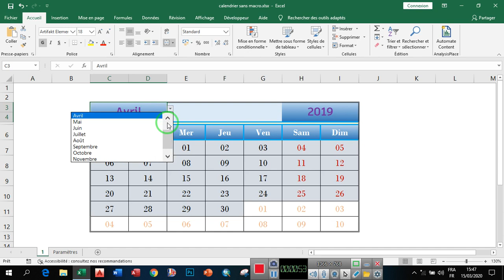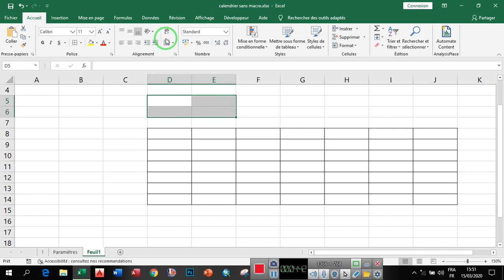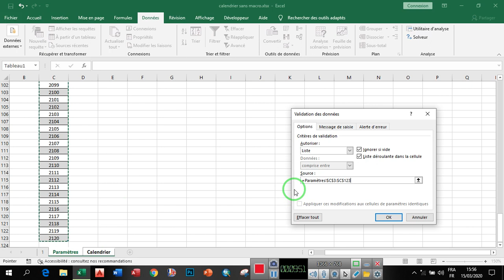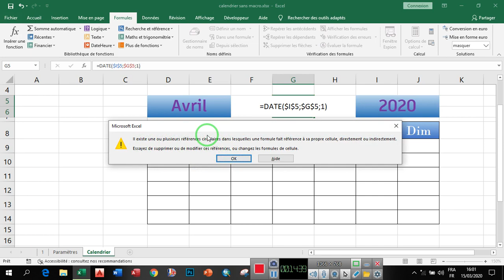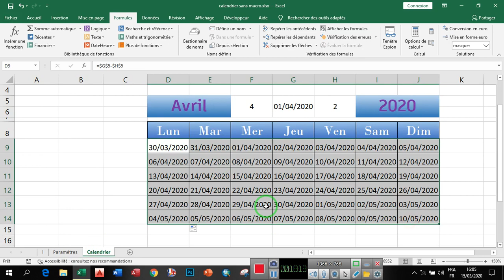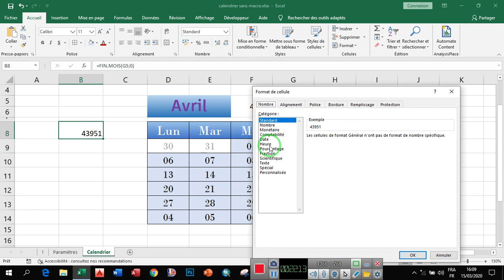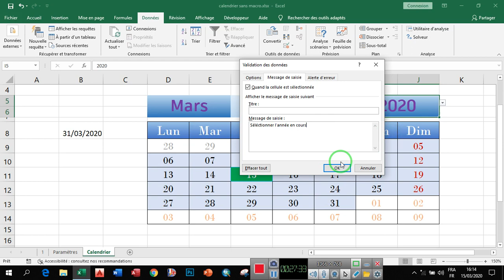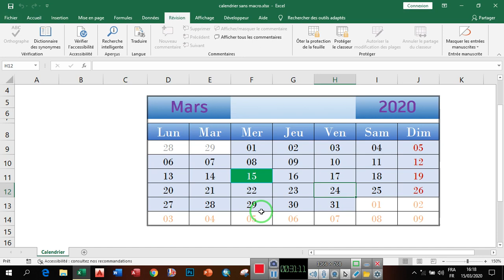Création d'un calendrier dynamique sous Excel sans macro, sans code de VBA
Dans ce tutoriel nous allons apprendre à créer un calendrier dynamique sous Excel sans macro qui reprend à nos besoins et s'adapte à nos jours des week-end.
*Dans cettevidéo nous allons apprendre:
Les mises en formes conditionnelles.
Et d'autres formules très utiles
Merci beaucoup et bon apprentissage.
Visualiser jusqu'à la fin.